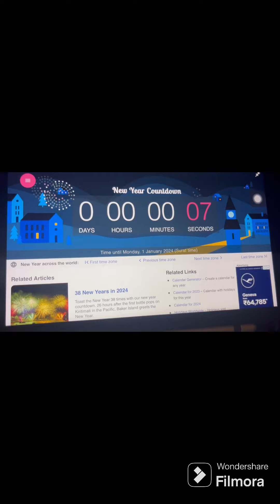Happy new year 2024